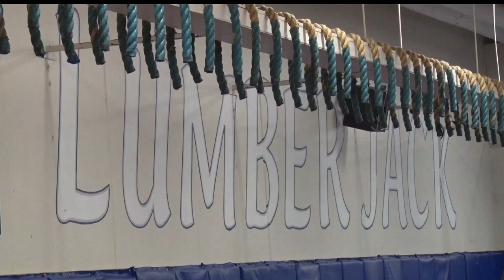Bemidji Wrestling Ready To Pin Down Section Title